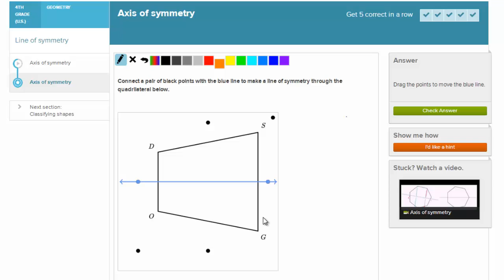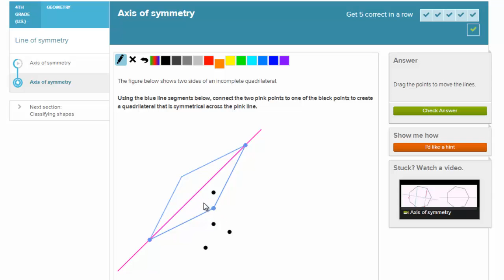Oś symetrii - ćwiczenia